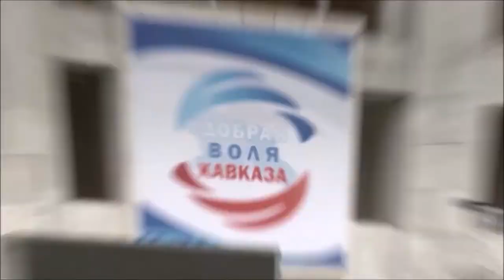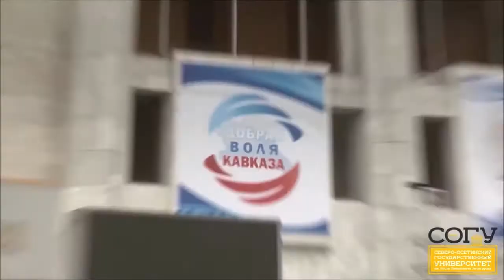North Ossetia State University, Russia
NORTH OSSETIA STATE UNIVERSITY

PRESENTED BY:  “STUDY MEDICINE-EURASIA”

North Ossetia (Alania)-is situated in the Southern part of Russia with the capital is Vladikavkaz. The population is just more than 700 000 people with ancient history and culture. North Ossetia is surrender by Caucasus Mountains; ecologically clean with hundreds of spring and mineral water reserves.

North Ossetia State University (NOSU) is a Modern and one of the best Universities in Russia, offering higher education in lowest tuition fees

Applications are invited for:
Preparatory courses, Computer sciences, Dentistry, nano-technology ,Biology & chemistry , English, German , French and Russian language courses  and International sports
Preparatory courses -10 months 90,000-100,000R (1600$), After Preparatory courses ,you can apply for : Dentistry (5 yrs after preparatory courses + -170,000Rub (2800$)/ year, Pharmacy (5 yrs + Preparatory -140,000Rub (2300$)/ year, Biology/Chemistry (5 yrs+ language)-100,000Rub (1500$)/year

Applied mathematics & computer sciences: 4 yrs B Sc+ 2 yrs M Sc - 135,000Rub /yr about 2000$/yr  ,Computer sciences & Engineering - 135,000Rub  (2000$)/year . Physics  and microelectronics ,  Chemistry Biology- about  140,000Rub (2100$),  Sports & Recreation  4 yrs= 145,000Rub ( 2200$), Mathematics & IT (4+2+lang)-150,000Rub (2200$) , Hostel 300/yr, Health Insurance 300 USD/yr and living 2500 $/yr .

You need to get admission first in preparatory courses for 10 months to join higher studies. More about university

 Average exchange rate 65 Rub to a USD

After completing preparatory faculty here, you can apply for higher studies in medicine , engineering or other subject in any Russian university

Admission service charges apply- information on request